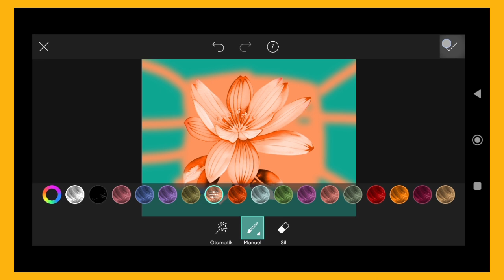Trending HDR video | A Screen Of Pure Pink sdc editing cc | Background | Bp Backdrop A380F #333